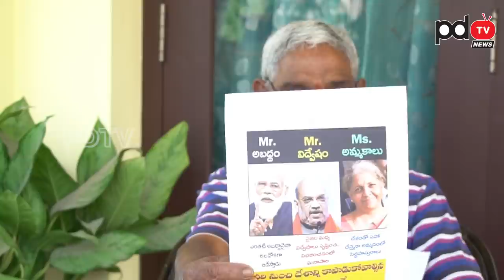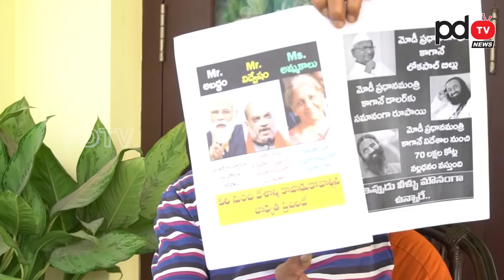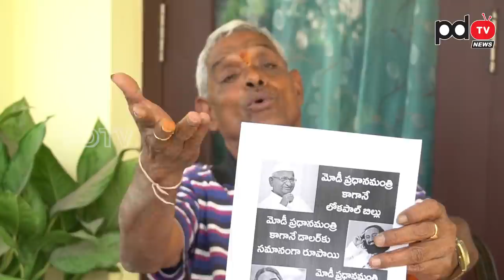Sr Journalist Comment On Pawan Kalyan | Ys Jagan | Chandrababu | పవనిజం కాదు బ్రోకరిజం | PDTV News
పవనిజం కాదు బ్రోకరిజం చేస్తున్న పవన్ కళ్యాణ్